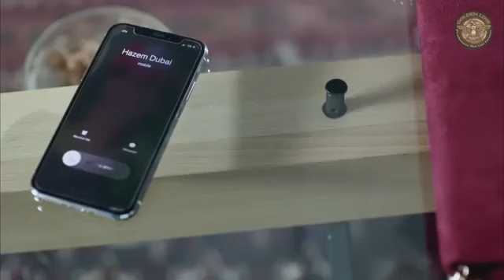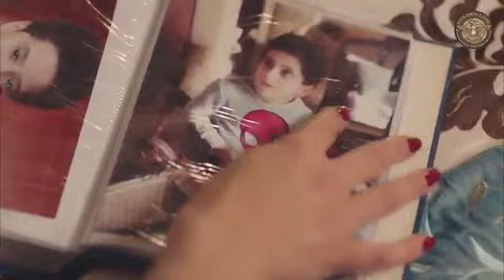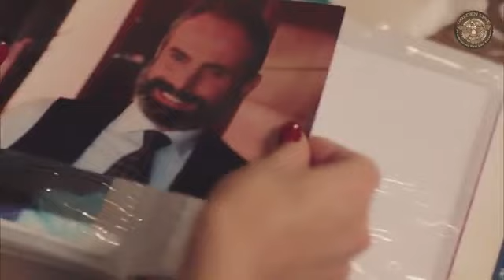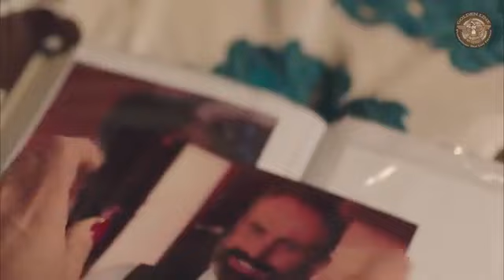نادين الراسي - هالورقة عم بتقلي إنك مش إبني - مسلسل طفلي المتوحد